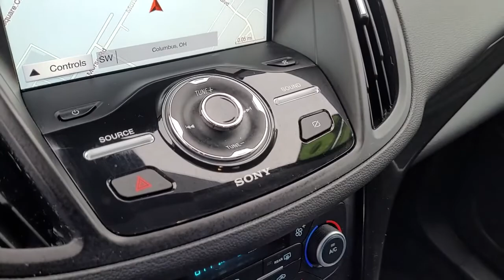2019 FORD ESCAPE Columbus, Delaware, Westerville, Gahanna, New Albany, OH B20021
Used 2019 FORD ESCAPE available in Columbus, Ohio at Krieger Ford. Servicing the Delaware, Westerville, Gahanna, New Albany, OH area.

Krieger Ford
1800 Morse Road